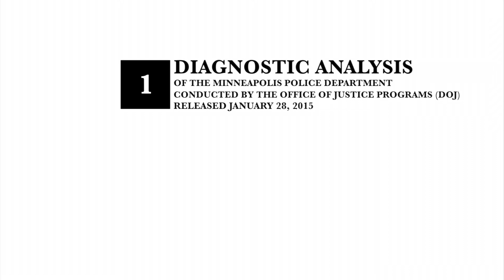OJP Diagnostic Analysis on MPD Performance Management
The Office of Justice Programs Diagnostic Center looked at the MPD performance management process. The following is a closer look at how the analysis was conducted and what researchers found, validated and recommended.